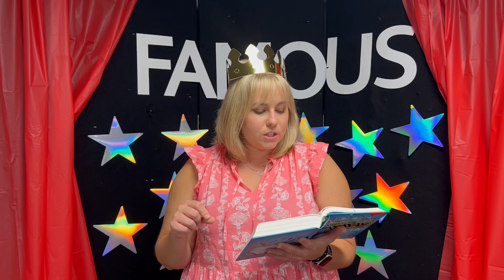When We Are Thankful We Can Give God What We Have | FBC kids | First Baptist DeLand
Worship this week:
“Love Each Other” (Kidgspring)
“You are My God” (Kidspring)
“My Best Friend” (Hillsong Kids)
“Follow” (Lifeway Kids)
“God Loves Me Specially” (Orange Music)

Hey families! Happy August! Can you believe a new school year is already here?
We will be praying a few specifics over your family this season:

Head- That they would dwell on the things of God.
Philippians 4:8
Eyes- That their vision and focus would be set on God.
Psalm 34:5
Mouth- That their mouths would confess Jesus as Lord leading to salvation.
Romans 10:9-10
Ears- That they would not only be hearers of the Word but also obedient to carry out the Word.
James 1:22-25
Arms- That they would help bear the burdens of others.
Galatians 6:2
Hands- That they would be humble givers.
Matthew 6:2-4
Heart- That they would love God with all their heart.
Deuteronomy 6:5
Legs- That they would run their race with endurance.
Hebrews 12:1-2
Feet- That they would be sandaled with readiness for the gospel.
Ephesians 6:15

We are continuing our study into the life of David, carrying into his family with FAMOUS!

A 4-WEEK SERIES FROM THE OLD TESTAMENT ON DAVID & HIS FAMILY
SERIES OVERVIEW:
Lots of kids dream about becoming famous . . . and why shouldn’t they? It sounds awesome to have fans who celebrate your wins with you! On the flip side, it would be pretty tough to have people always watching, even when you’re not having the best day. In Famous, we are going to talk about a family in the Bible who lived in such a spotlight. Through their stories, kids will learn that no matter our celebrity status, God gives us friends, we can ask for God’s guidance, we can give God what we have. Fame and fans may come and go, but you don’t need to be liked by everyone when you’re loved by God!